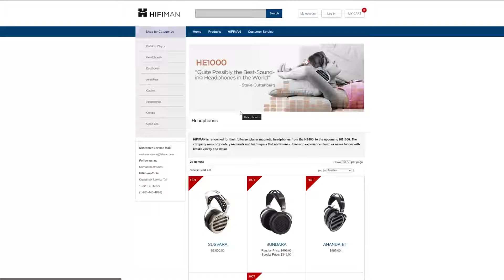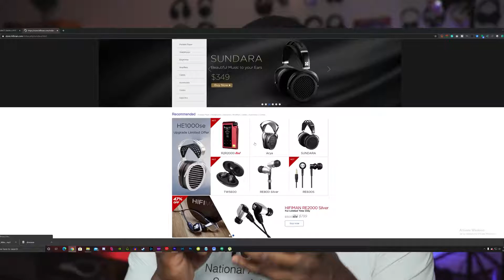Hifiman Deva vs Sony WH 1000xm3: The Best Bluetooth Headphones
The Hifiman Deva is a planar magnetic pair of Bluetooth HI-fidelity headphones that puts everything to shame in terms of audio quality, but how doe sit compare to the Sony WH-100XM3.

☑️Equipment Used For Making Video
My Camera
Fav Lens
My Laptop
Sd Card

Copyright: Video Created By Booredatnetwork
Channel Name: Booredatnetwork
Thank for creative common of author.